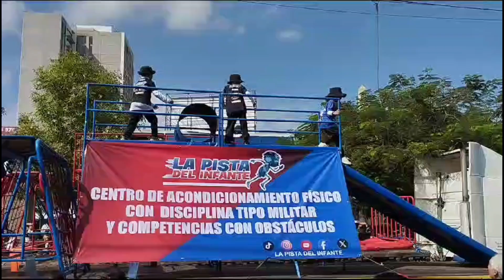Desfile 20 de noviembre 2023 en Guadalajara| La pista del infante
Desfile conmemorativo por el 113 aniversario de la RevoluciónMexicana